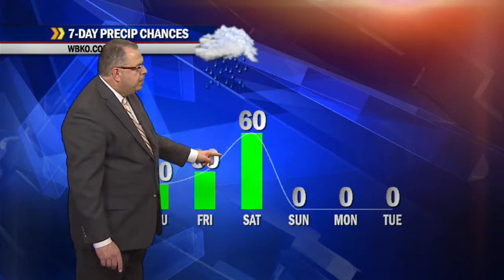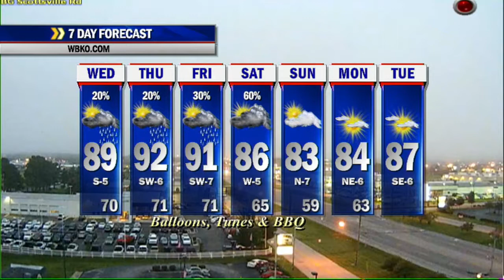Chris Allen's Wednesday 9/3/14 Morning Update